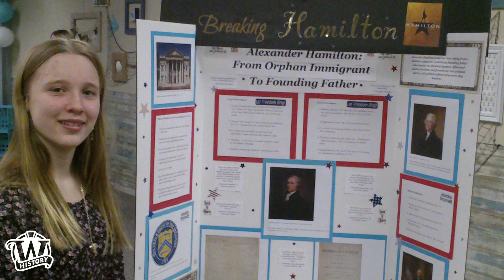National History Day - Thank You Message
Director and CEO Christian Overland of the Wisconsin Historical Society shares a special message for all those involved in an unprecedented Team Wisconsin's National History Day contest season.

Thank you students, parents and guardians, teachers, judges, staff members and donors.